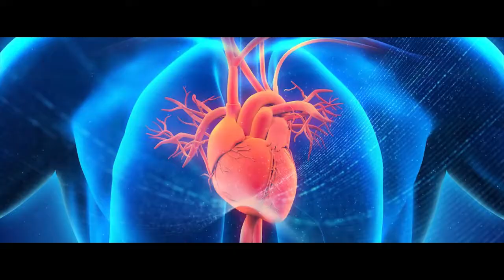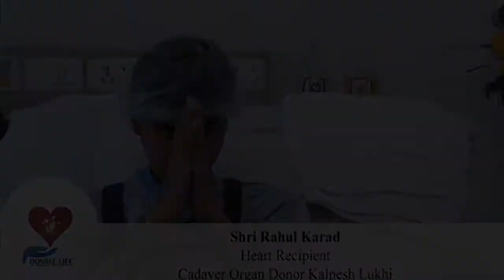The documentary of Donate Life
The documentary of Donate Life showcasing how the NGO is saving lives of people by cadaver organ donation. Founder President Nilesh Mandlewala and his team is contributing enormously to spread the awareness and serving the humankind. The organ procurement data highlighted in the video is till July 2016.